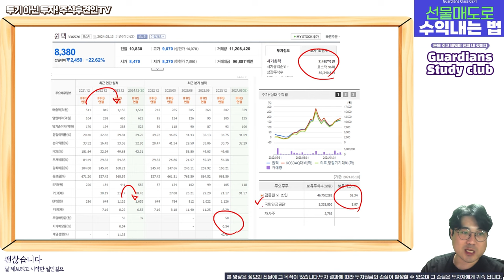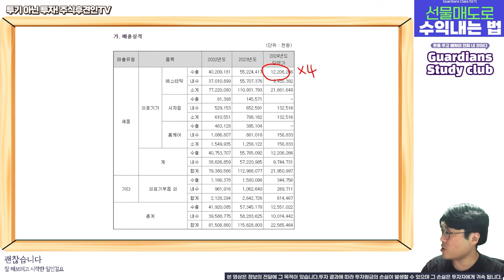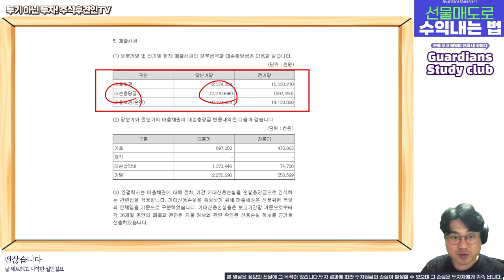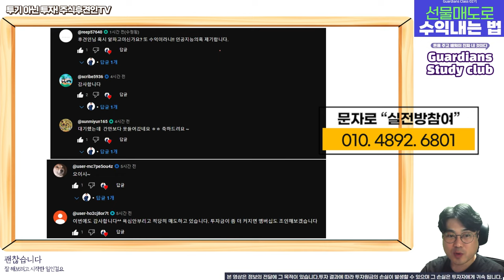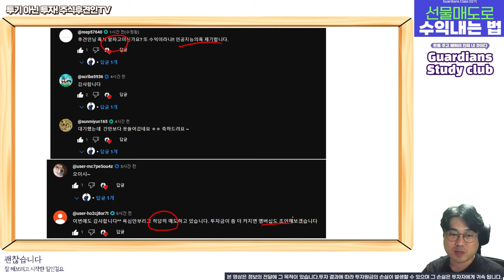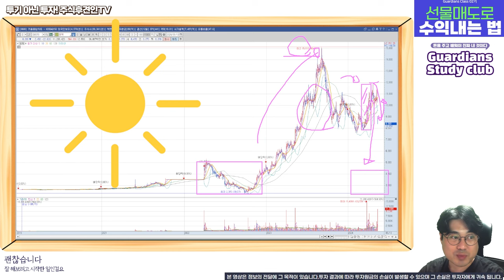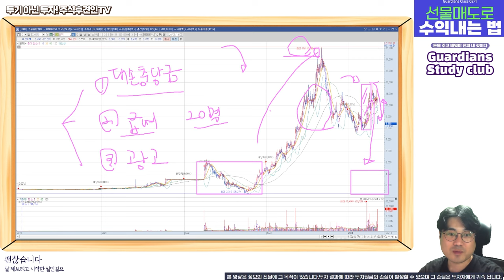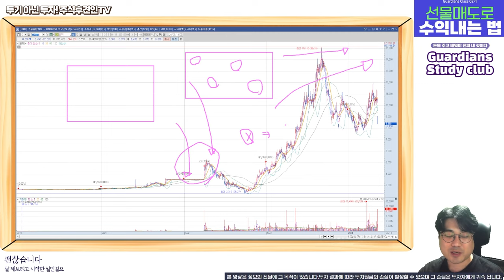원텍, 추가적인 하락이 이어질까??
원텍 급락의 대응에 도움이 되시길 바랍니다